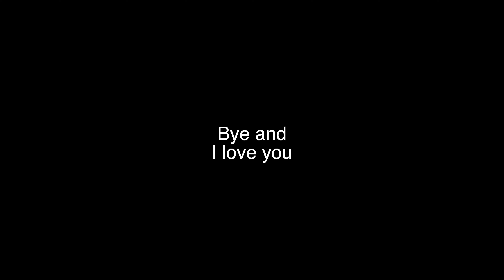Week 3 let me try to remember to blog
Quick video of me having my GoPro out On a nice sunny day.
Link  to music in the Video